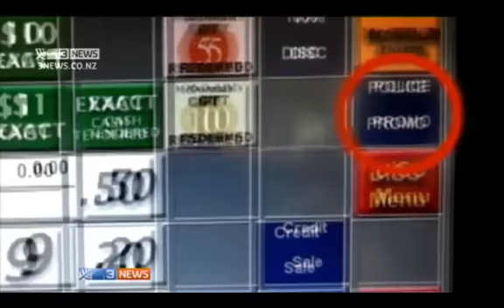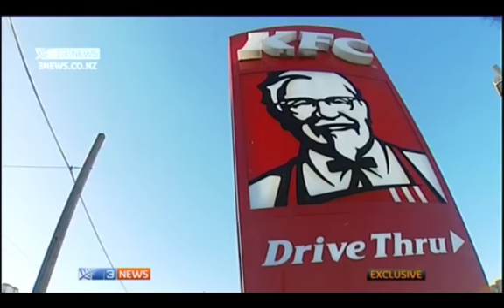McDonalds + NZ Police Nek Minnit